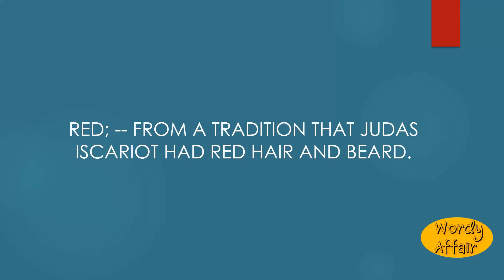Judas-colored Meaning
Red; -- from a tradition that Judas Iscariot had red hair and beard.

In this video, you will learn "Judas-colored" Meaning and pronunciation in English.

Wordy Affair